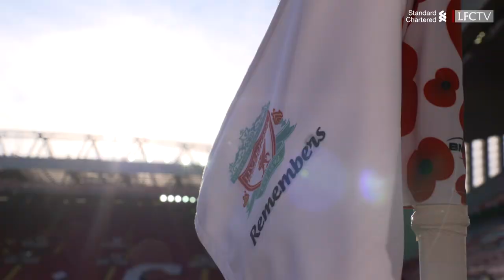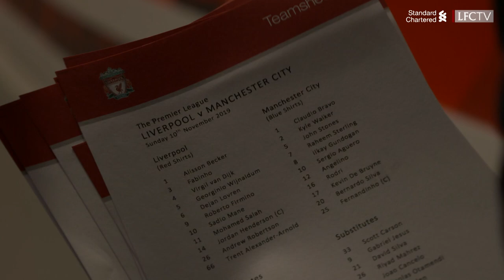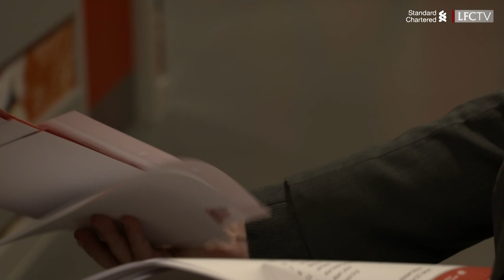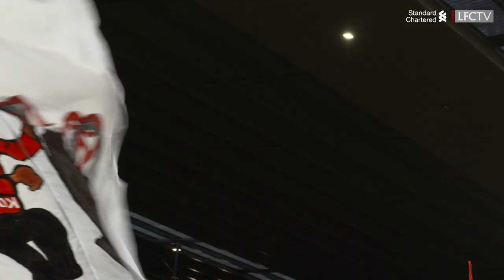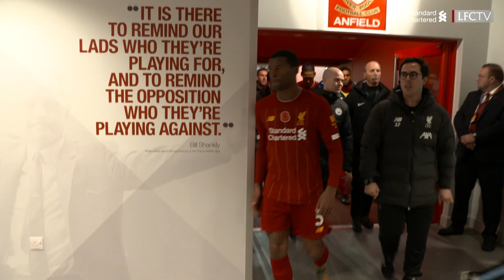INSIDE ANFIELD: Liverpool 3-1 Man City | The UNSEEN footage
Exclusive footage from Liverpool's crucial victory over title rivals Manchester City, enjoy the unseen footage from the Anfield tunnel and beyond.

Get closer to the action, and the first look of highlights with LFCTV GO